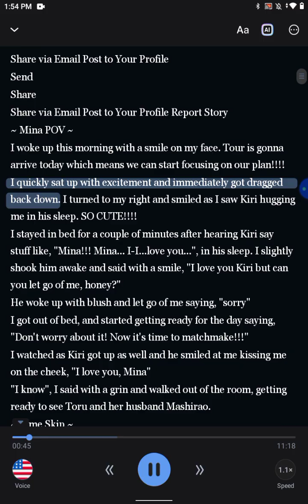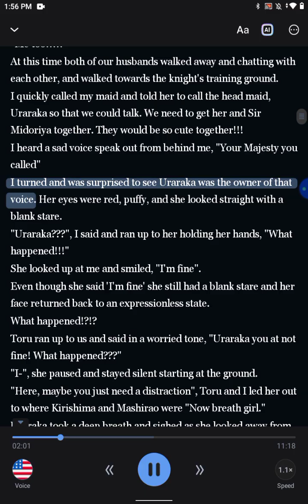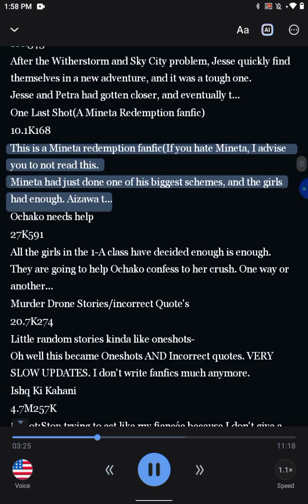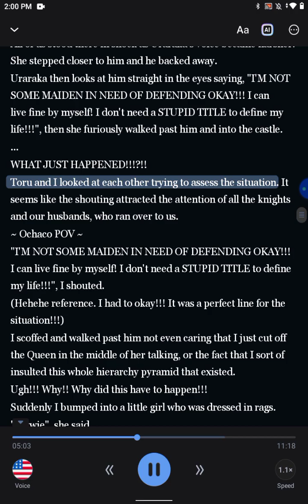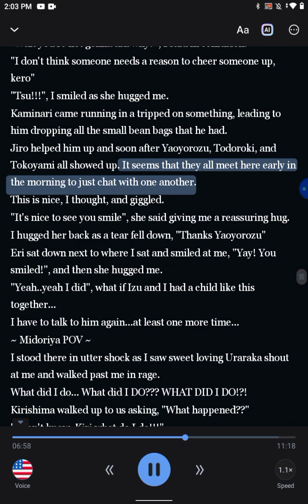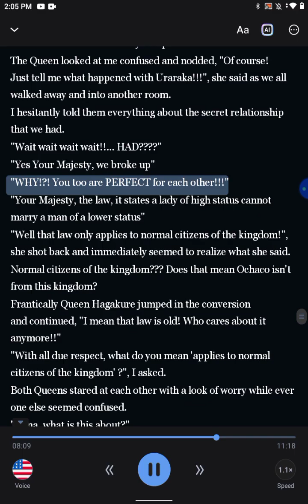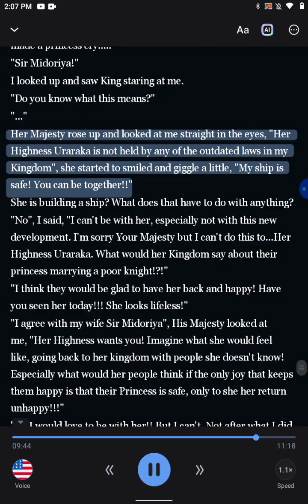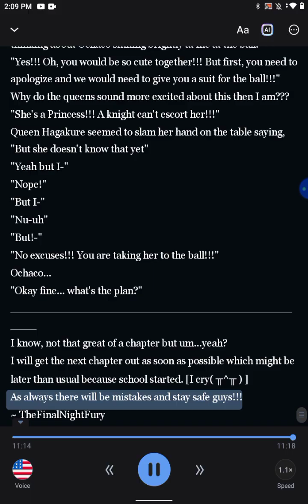izuocha ~ winter stars ( medieval times pat 2)